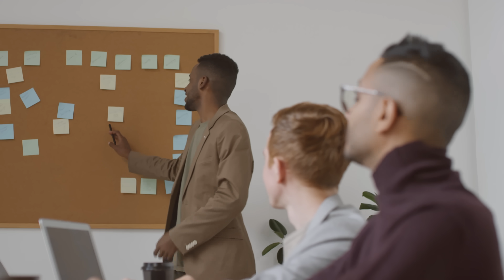Preparing for the Upcoming Civil Chaos of 2024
Welcome to Christian Warrior Training! In today's episode, Keith Graves discusses the impending civil unrest and chaos that he predicts will shake the foundations of the country in 2024. Drawing from his extensive 30-year experience in law enforcement, he provides a dire forecast of massive riots, increased mass shootings, and potential threats to churches. Keith urges churches to prepare for these tumultuous times, emphasizing the crucial role they must play as sanctuaries and sources of support. He outlines essential steps for churches to take in order to protect themselves and their congregations, including the formation of security teams and engaging with their communities and law enforcement. Join us as we delve into this imperative discussion on how churches can be prepared for the storm that lies ahead.